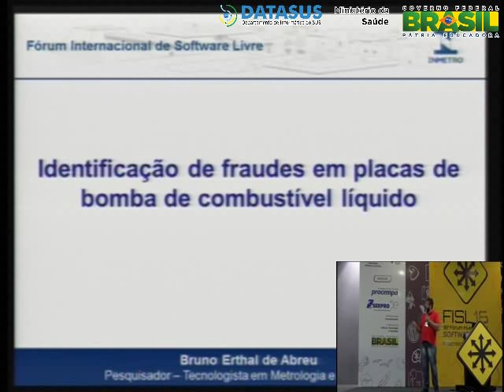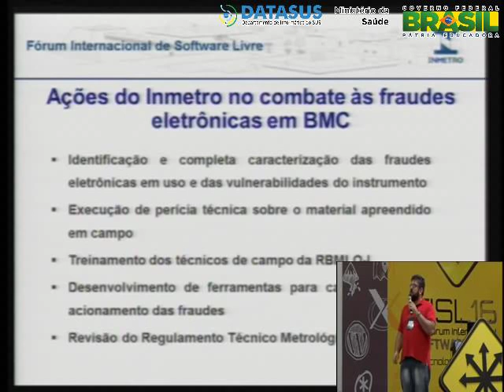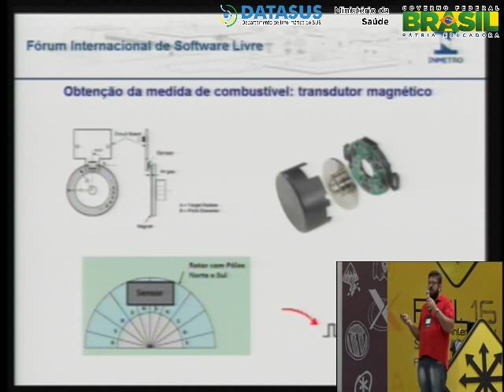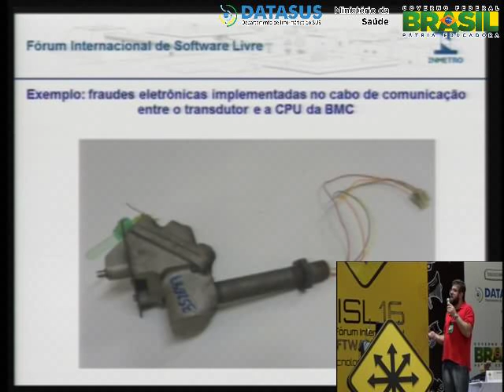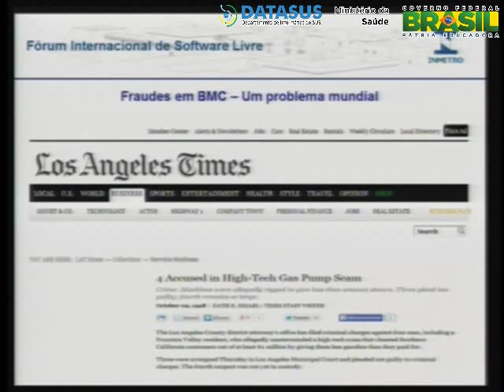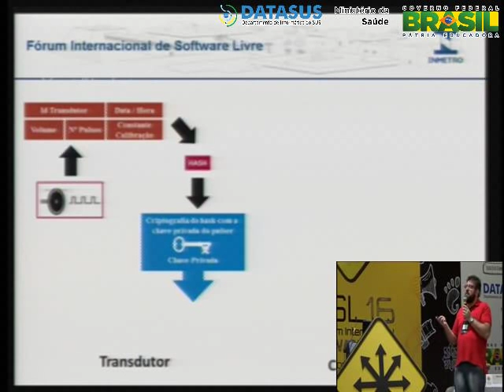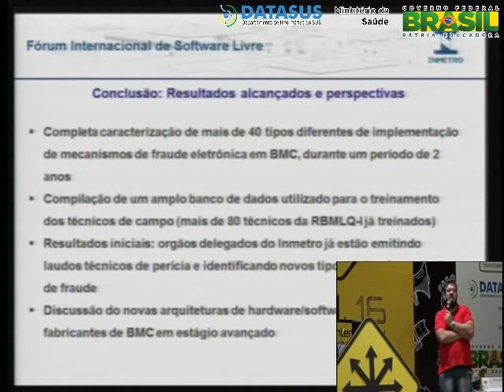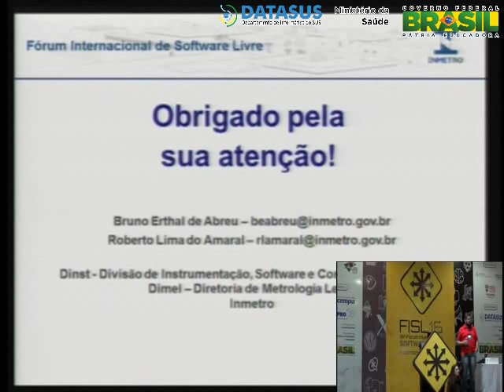Identificação de fraudes em placas de bomba de combustível líquido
Apresentar a contextualizao das fraudes eletrnicas em bombas de combustiveis lquidos e uma ferramenta desenvolvida com Arduino Uno que identifica o percentual fraudado pela placa adulterada.

Bruno Erthal